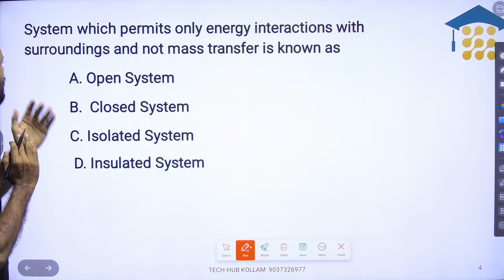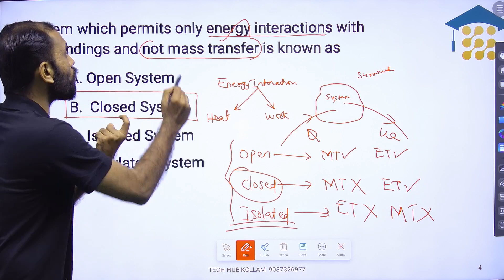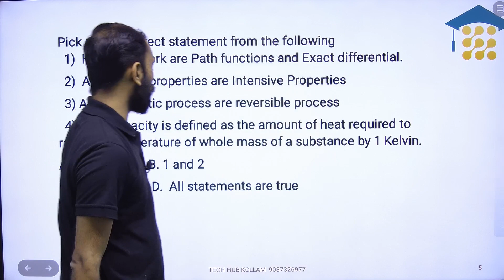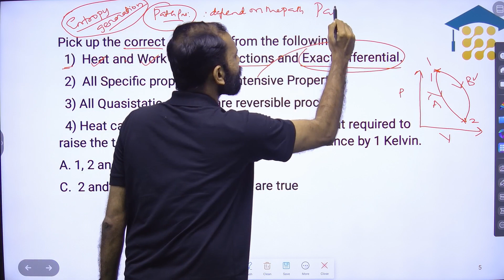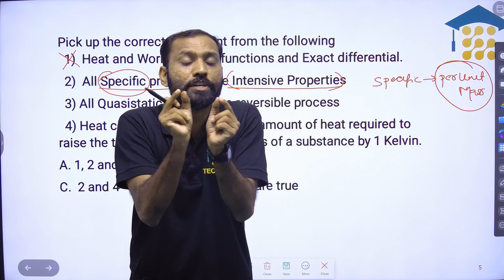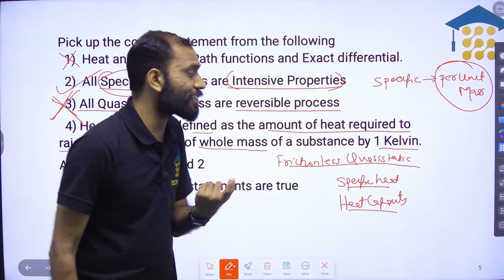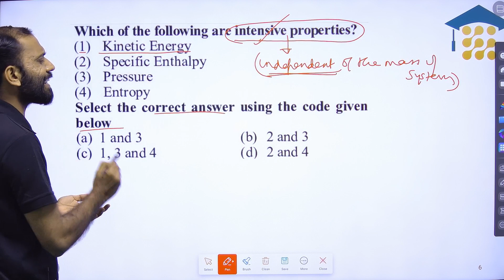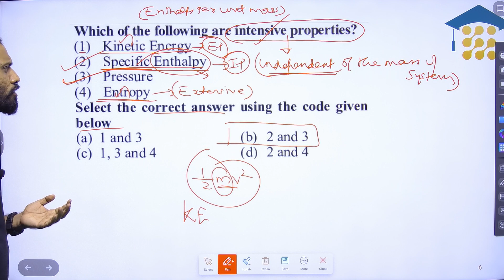AMVI | WORKSHOP INSTRUCTOR MECHANICAL | THERMODYNAMICS | QUESTIONS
ASSISTANT MOTOR VEHICLE INSPECTOR (AMVI) & WORKSHOP INSTRUCTOR MECHANICAL

📢📢📢 New batch starts from JANUARY 30 @ Kollam centre

REGULAR & HOLIDAY BATCHES

ONLINE, OFFLINE & HYBRID BATCHES

Regular batch (5 classes per week)

Holiday batch (Saturday & Sundays)

📌STUDY MATERIALS
📌QUESTION WORKOUT SESSIONS
📌SUBJECT WISE EXAMS
📌MODEL EXAMS
📌HOSTEL FACILTY AVAILABLE
📌COMBINE STUDY FACILITY AVAILABLE